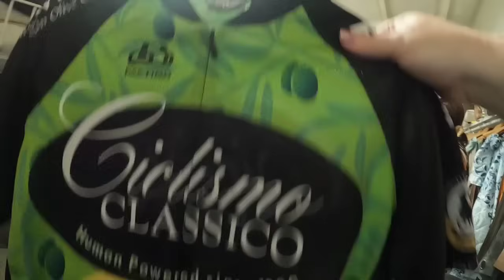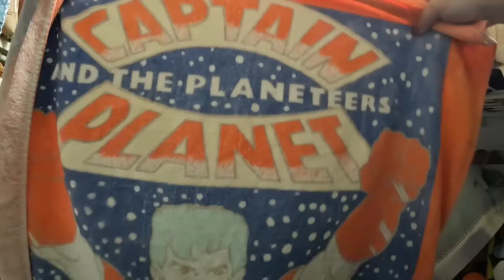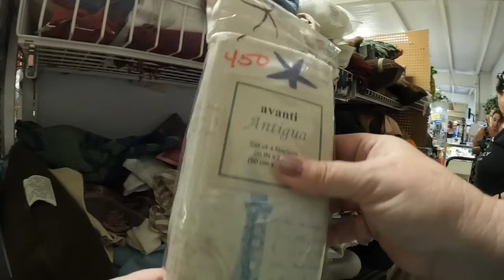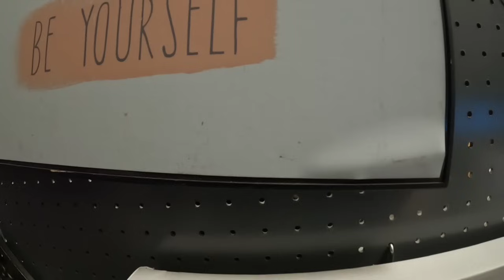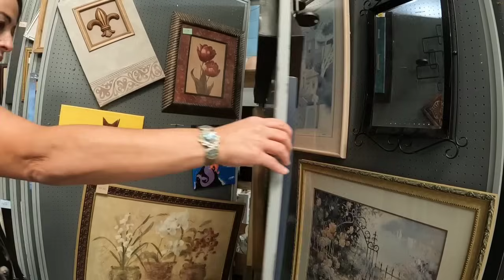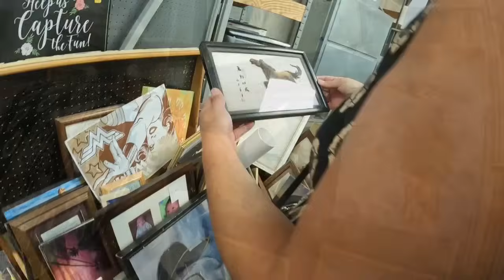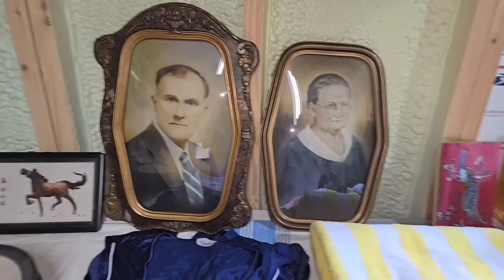From Thrift to Treasure: Fast Trip Yields Hundreds in Profit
Join me on a speedy thrift store adventure where I turn quick finds into hundreds in profit! Watch as I uncover hidden treasures and share tips for maximizing your earnings in a short amount of time. Don't miss out on these valuable insights and thrifting secrets.